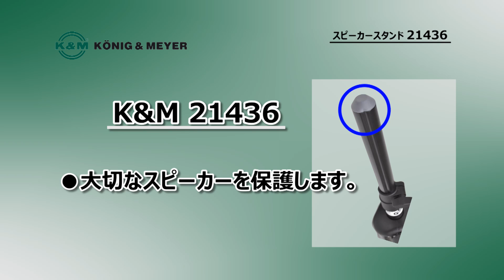K&M / スピーカースタンド 21436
ボタン式で簡単に高さ調整が出来るK&M/21436！スピーディなセッティングが要求される現場で活躍。
スタンド先端は樹脂製のカバーがついているので大切なスピーカーへのダメージを軽減します！